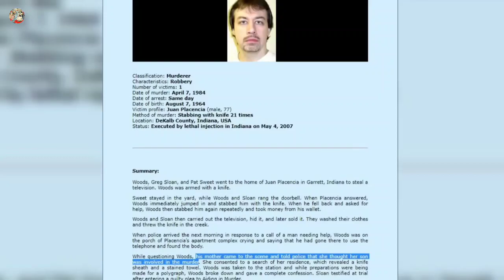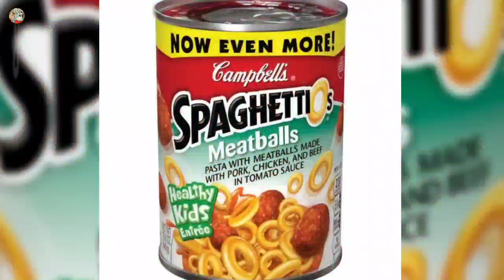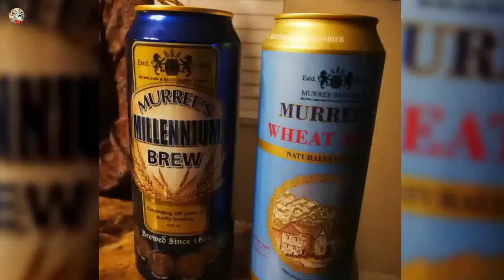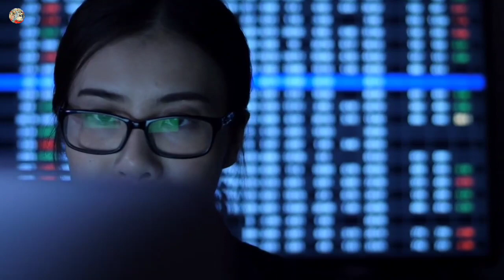Interesting foods ordered by people before hanging to death